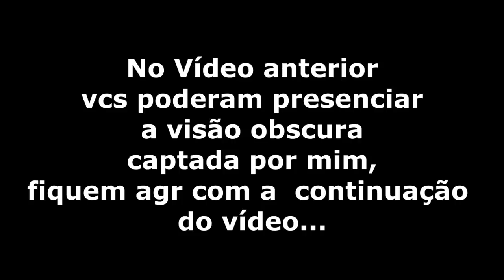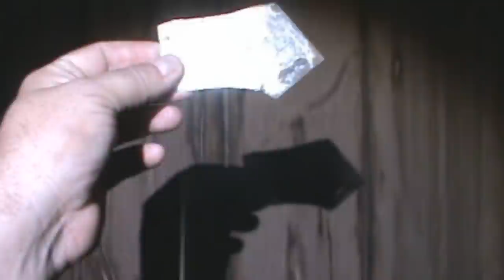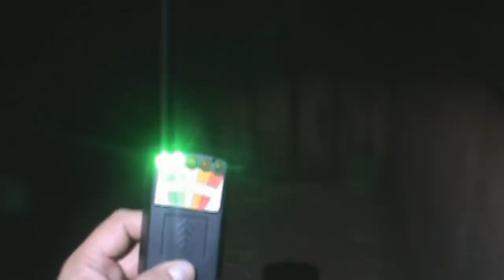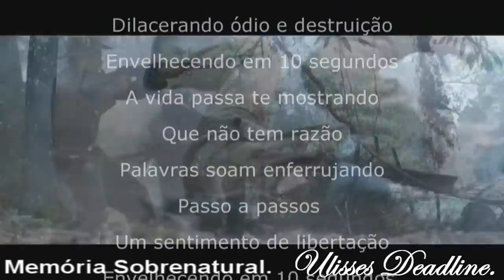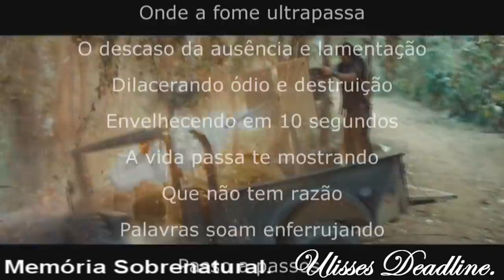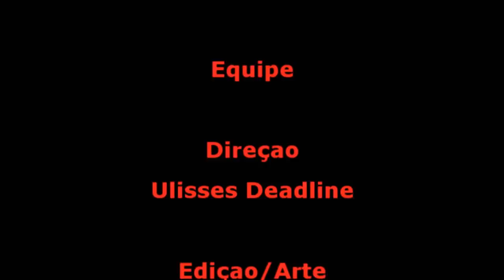DeadLine em:Invocação do Mal 4 A Continuação do Mal Memória Sobrenatural